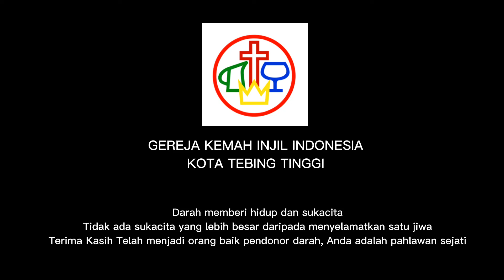Bakti Sosial Donor Darah di Gereja Kemah Injil Indonesia Kota Tebing Tinggi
Mental Health Foundation menyebut, donor darah dapat mengurangi stres, meningkatkan persepsi terhadap keadaan emosional yang meliputi kepuasan hidup dan kebahagiaan hidup (emotional well-being), baik untuk kesehatan tubuh, membantu menyingkirkan perasaan negatif, menciptakan rasa saling memiliki dan mengurangi perasaan kesepian (isolation).

Lebih jauh lagi, penelitian pun membuktikan berbagai manfaat donor darah terhadap kesehatan, apalagi jika dilakukan secara rutin (dengan jarak minimal 3 bulan).

1. Menjaga kesehatan jantung

Menurut dr. Nitish Basant Adnani, BMedSc, dari KlikDokter, pada darah terdapat zat besi. “Zat ini memengaruhi kekentalan darah. Kadar zat besi yang tinggi dapat menyebabkan peningkatan kekentalan darah dan mempercepat proses oksidasi dari kolesterol,” jelasnya.

Lebih lanjut lagi, proses oksidasi tersebut akan menumpuk pada dinding arteri dan ini sama dengan memperbesar peluang Anda terkena serangan jantung dan stroke. Saat Anda rutin donor darah, maka jumlah zat besi dalam darah bisa lebih stabil, yang ini artinya ini dapat menurunkan risiko penyakit jantung.

2. Meningkatkan produksi sel darah merah

Ketika ditanya apakah ingin menyumbangkan darah, tak sedikit orang yang takut bahwa sel darah merahnya berkurang. Tak perlu panik, “Setelah melakukan donor darah, tubuh (lewat sumsum tulang belakang) akan bekerja untuk mengganti kehilangan darah yang terjadi. Donor darah akan menstimulasi produksi sel darah merah yang baru, sehingga membantu menjaga kesehatan tubuh Anda,” ungkap dr. Nitish.

3. Mau turunkan berat badan? Coba donorkan darah!

Mendonorkan darah bisa jadi salah satu penunjang diet dan pembakaran kalori yang cukup ampuh. Dengan memberikan sekitar 450 ml darah, dikatakan jumlah kalori yang terbakar adalah sekitar 650 kCal—cukup banyak untuk membantu mencapai berat badan ideal.

4. Usir hipertensi

Saat Anda donor darah, sejumlah ferritin dari tubuh akan keluar bersama dengan darah yang didonorkan, sehingga kadar ferritin dalam tubuh pendonor pun berkurang. Kata dr. Sepriani Timurtini Limbong dari KlikDokter, kadar ferritin yang sedikit ini akan mengurangi stres oksidatif, sehingga mengurangi berbagai gejala sindrom metabolik.

Manfaat ini pun sejalan dengan hasil penelitian yang dimuat dalam jurnal “BMC Medicine”. Sekelompok pasien dengan sindrom metabolik yang menjalani donor darah mengalami penurunan tekanan darah setidaknya 6 minggu setelah donor darah. Tak hanya itu, kadar gula darah dilaporkan berkurang secara signifikan.

5. Menurunkan risiko kanker

Ini berkaitan dengan kemampuan donor dalah dalam menjaga kadar zat besi agar tetap berada pada batas normal dalam darah. Menurut penelitian yang diterbitkan dalam “Journal of the National Cancer Institute Volume 100”, orang-orang yang rutin donor darah mengalami penurunan risiko beberapa jenis kanker seperti kanker hati, usus besar, paru, esofagus, dan perut.

6. Deteksi penyakit serius

Setiap Anda ingin donor darah, prosedur standarnya adalah pemeriksaan darah dari berbagai macam penyakit seperti HIV, hepatitis C, sifilis, dan malaria. Bagi penerima darah, ini merupakan informasi penting sebagai antisipasi penularan penyakit melalui transfusi darah. Sedang bagi pendonor, ini merupakan “rambu peringatan” agar Anda lebih peduli terhadap kesehatan.